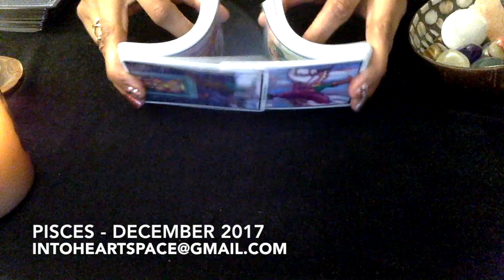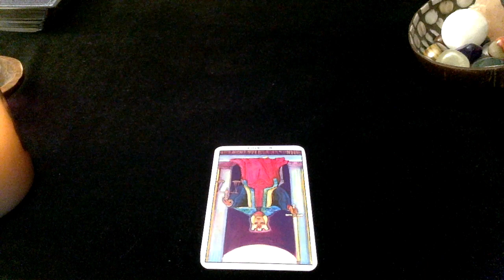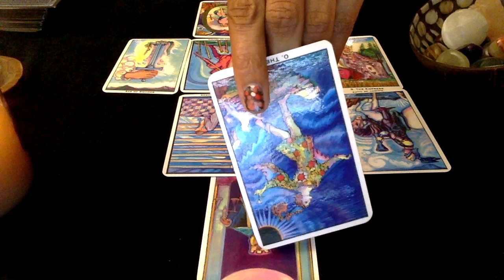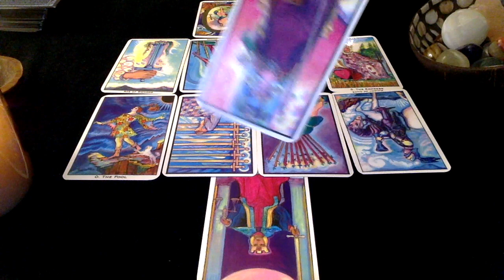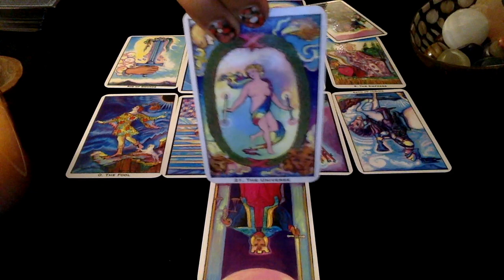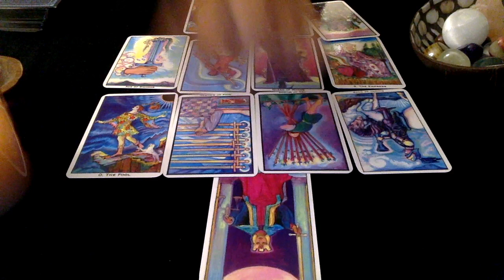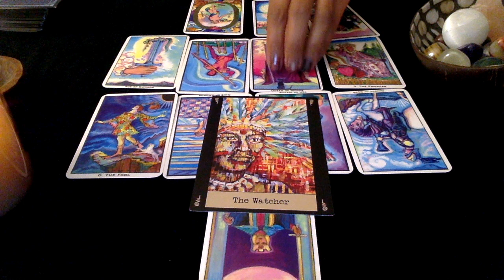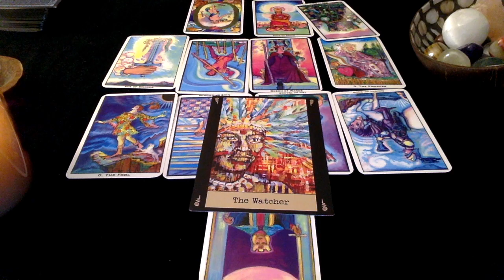PISCES: DECEMBER MONTHLY | HOW TO WRAP UP 2017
SCHEDULE A READING TODAY! NEW READINGS ADDED!